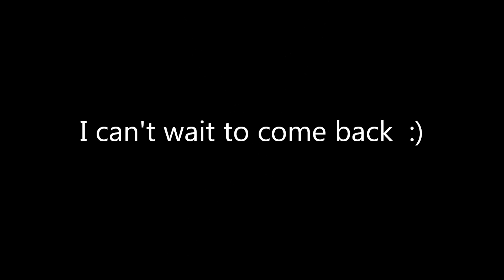Gran Canaria - Roadbike Summit tour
Roadbike from Amadores to Mogan - Ayacata - Pico de Las Nieves - Ayacata - San Bartolomè - Fataga - Maspalomas - and back to Amadores